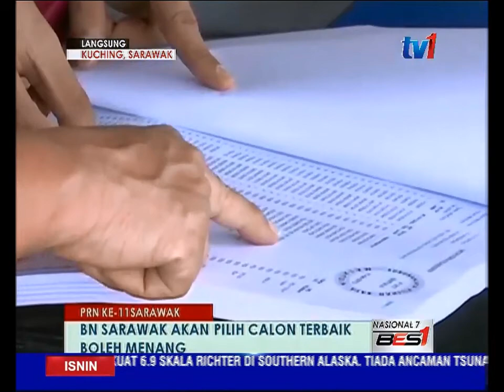LANGSUNG DARI SARAWAK 7 AM [25 JAN 2016]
1. ADENAN-PRN PAKEJ
2. FADILLAH-PEMUDA PAKEJ
3. FADILLAH-PBB/CALON PAKEJ
4. NANCY-PENDIDIKAN PAKEJ
5. JUNAIDI-SUMBANGAN PAKEJ
6. LEE-CEGAH JENAYAH PAKEJ
7. THAIPUSAM-SAMBUTAN PAKEJ
8. JERIP-CNY PAKEJ
9. JOHARI-SUKAN PAKEJ
10. AGENDA HARI INI LIVE